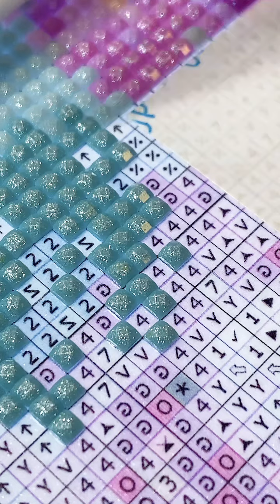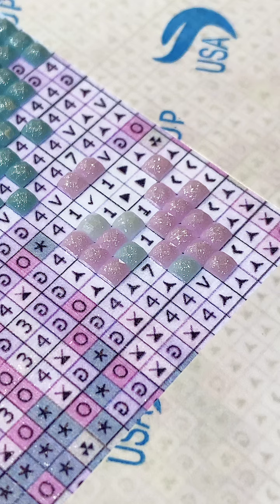【TikTokライブ配信 #66】フルフェアリーダストビーズ可愛い🩷進めるよ✨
フルフェアリーダストビーズ✨雪の結晶❄️
ライブでいっぱいお話✨😊
やっぱりフェアリーダストビーズは可愛いなぁ🩷

ラジオ代わりにどうぞ🤭🩷

💎水野ゆいコレクション💎
ダイヤモンドアートChiaraさんにて、水野ゆいのオリジナル作品を取り扱っていただいています！
略して水コレ🥰

ノーマルビーズ、フルオーロラビーズの両方を同時販売します！
※お取り寄せ商品ですので、お手元に届くまでに
　2〜4週間（1ヶ月）程かかります。
　のんびりお待ちくださいね🍀

🉐お得情報🉐
トレイ一体型のビーズケースTrabricks✨
ショップ内の商品すべて10％オフで購入できちゃいますよ✨
お得にゲットしてね🥰